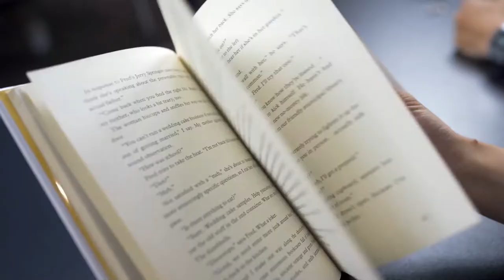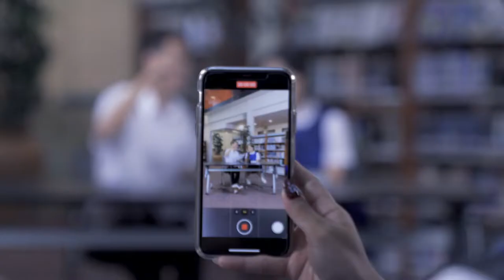Jianhao and Vincent catches Terry being pervert